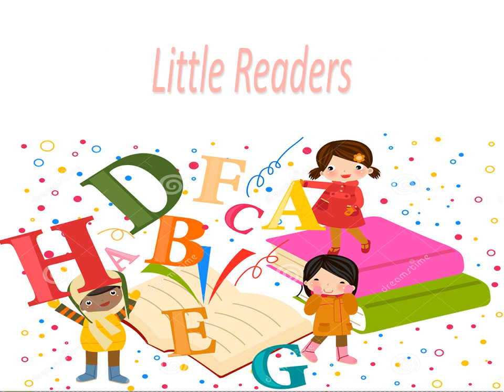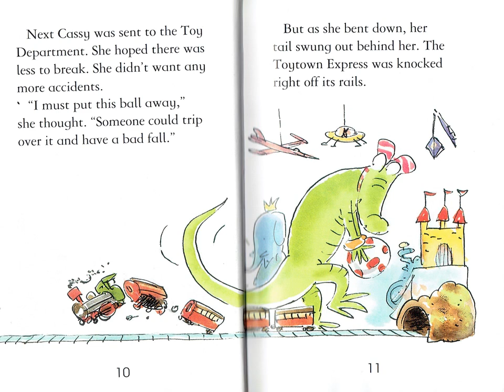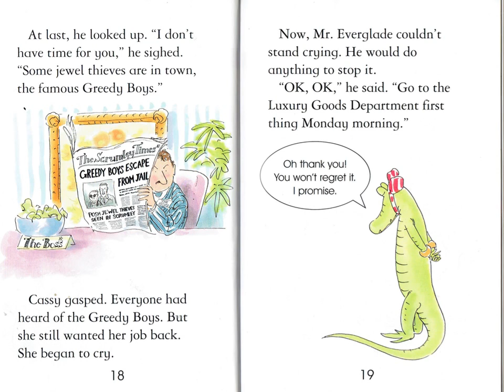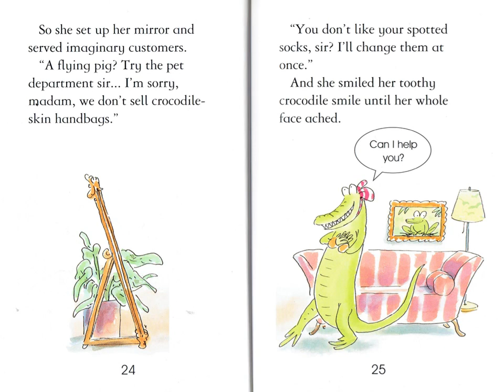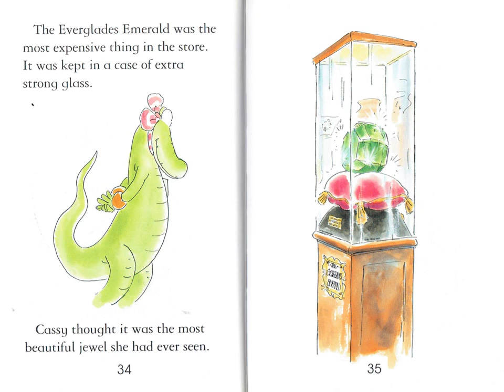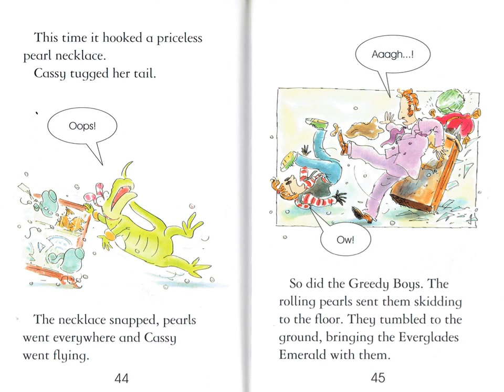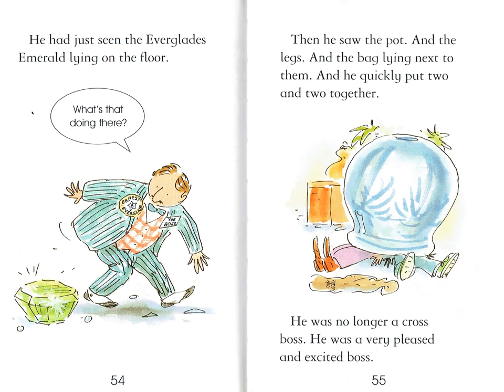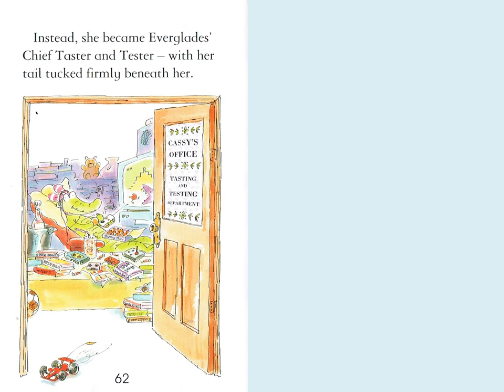The Clumsy Crocodile